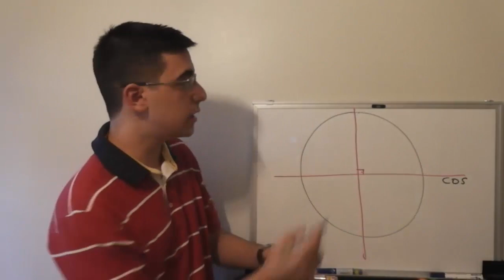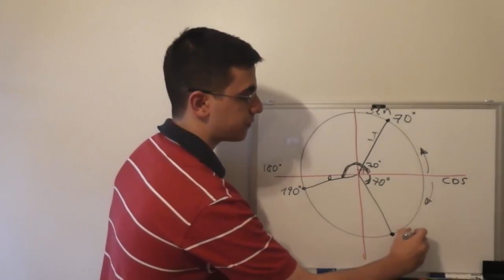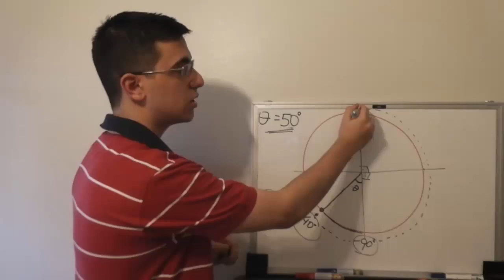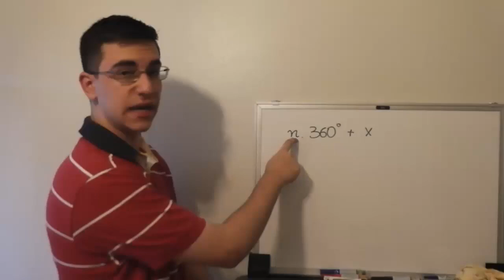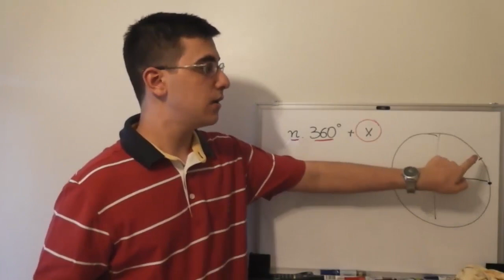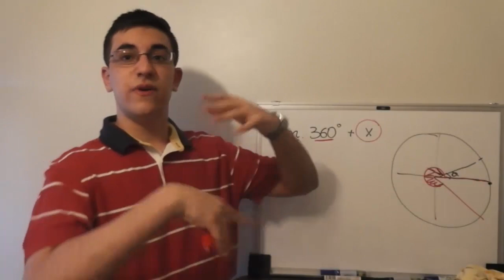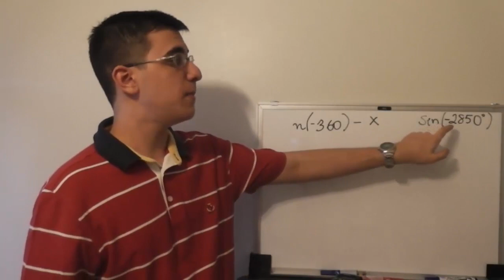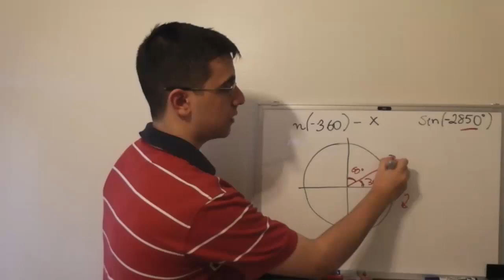O CICLO TRIGONOMÉTRICO (2/5) - Arcos negativos e côngruos | EXATAS EXATAS (Aula 2)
Vamos aprofundar o conhecimento de Trigonometria. Hoje, aprenda a definição de arcos côngruos. Além disso, saiba como enfrentar os temidos arcos negativos, como -231º, por exemplo.

Tudo vem acompanhado por dicas super-interessantes, e macetes que vão te ajudar a aprender sem precisar decorar 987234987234h2389 fórmulas e esquemas complicados.